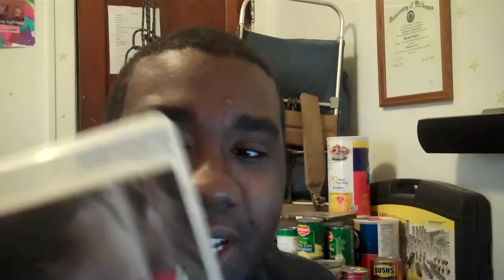TSA Pat-down leaves Cancer Survivor covered in Urine!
Video commentary about a TSA pat-down leaves Mich. man covered in urine, American spending another 431 billion dollars in Afghanistan and the North Korea's attack.

Question: Are you proud of what this country has become?

The naked truth: TSA can touch my junk anytime

Woman who told Obama she was 'exhausted' loses job

TSA pat-down leaves Mich. man covered in urine